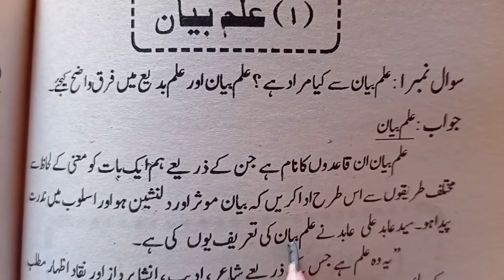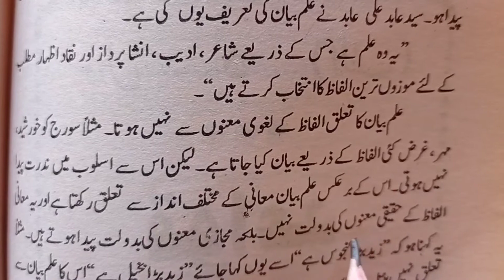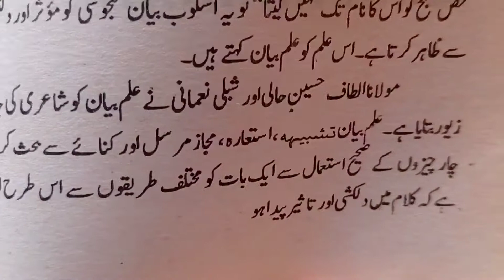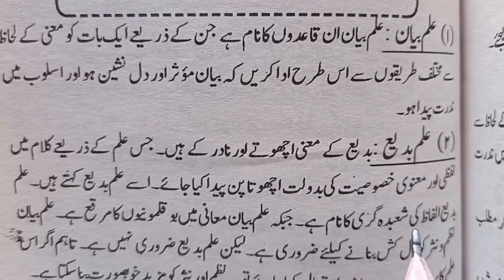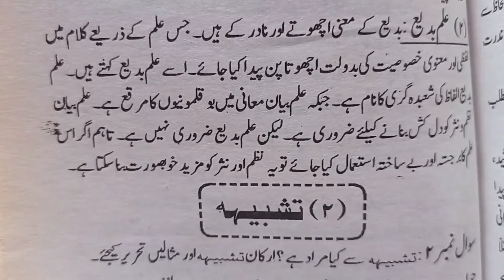قواعد اردو پہلا سبق علم بیان•علم بیان کی تعریف اور علم بدیع کی تعریف•علم بیان اور علم بدیع میں فرق